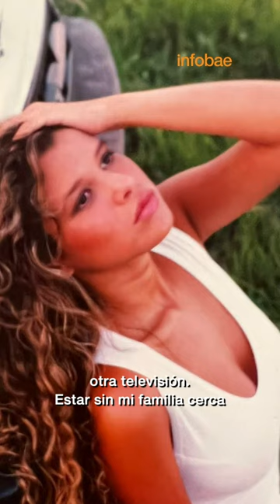Julieta Ortega: "Fue duro tener 19 años y leer chistes sobre mi cuerpo"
Mirá la entrevista completa en nuestro canal de YouTube